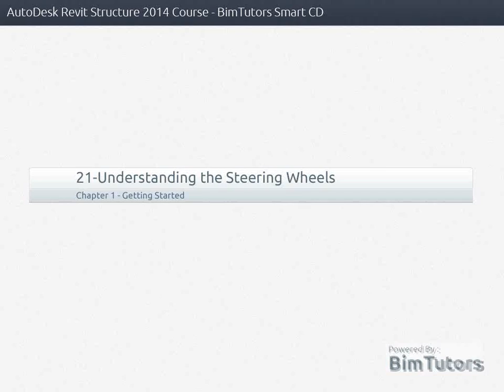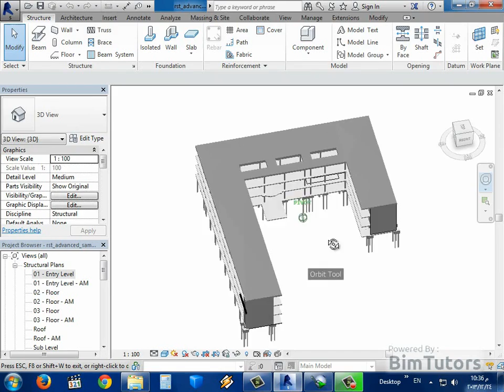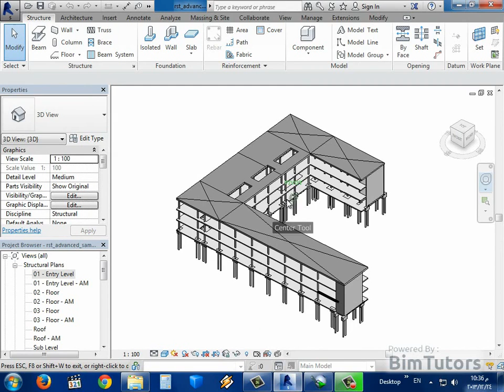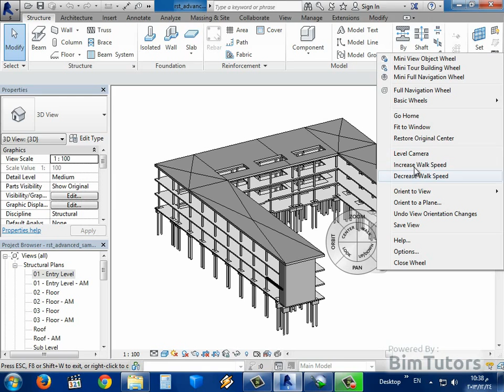21 21 شرح الـ Steering Wheels فى الريفيت 2014